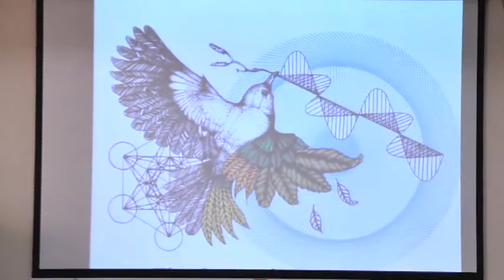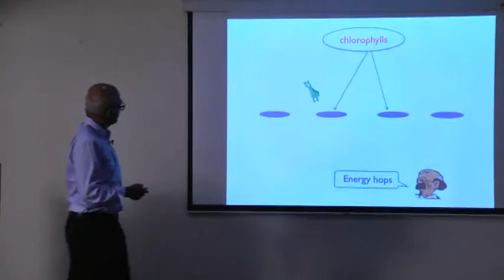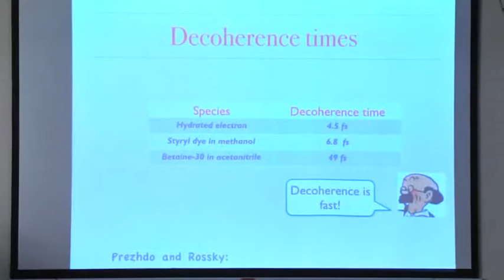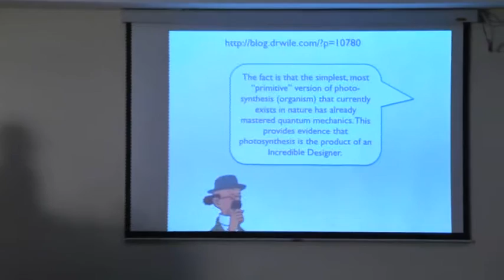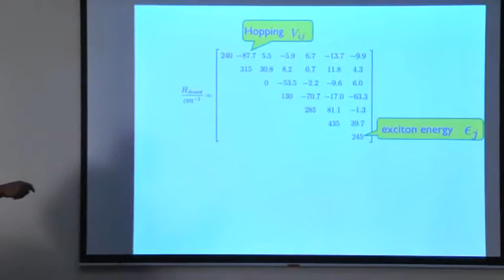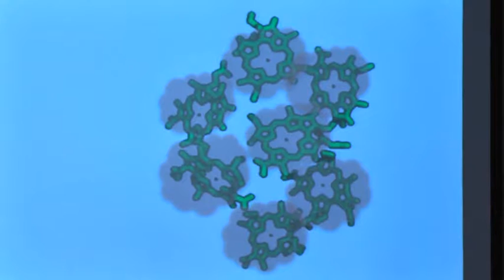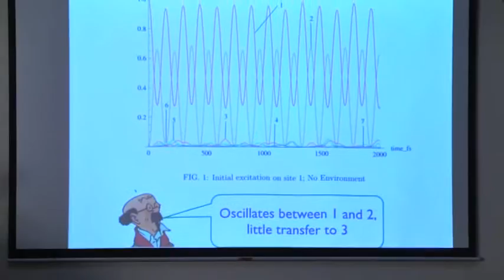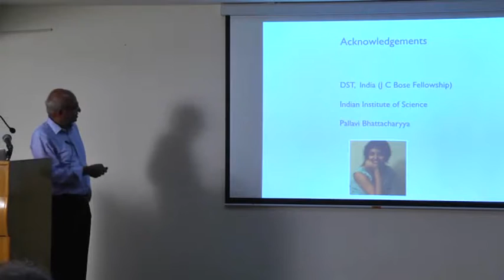First Lecture and Discussion, FIRST by K. L. Sebastian